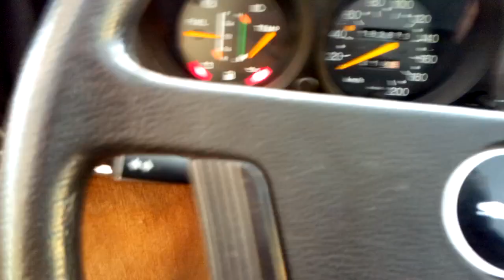Kesäauton käynnistys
Talven möllöttäny siinä..